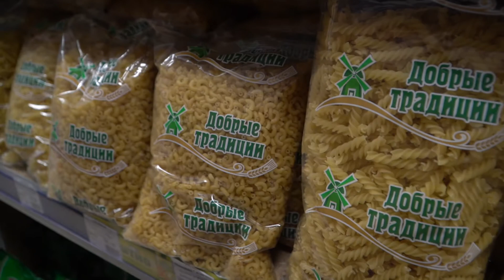О ситуации в торговых сетях. Есть ли дефицит?